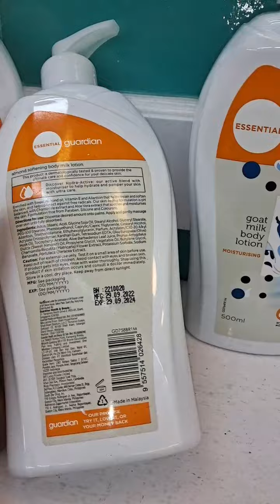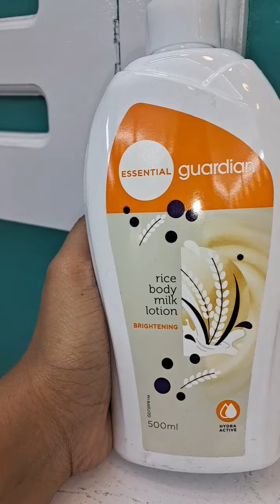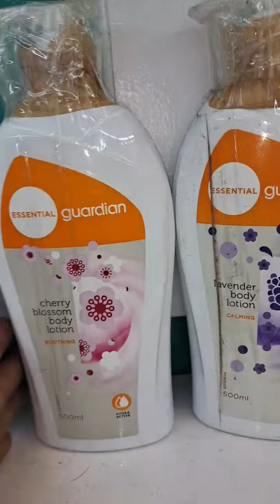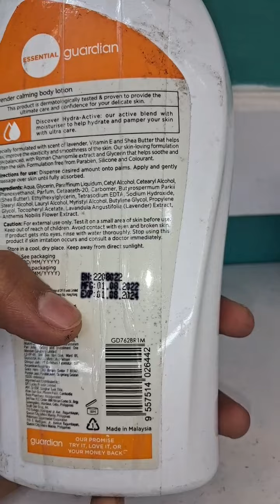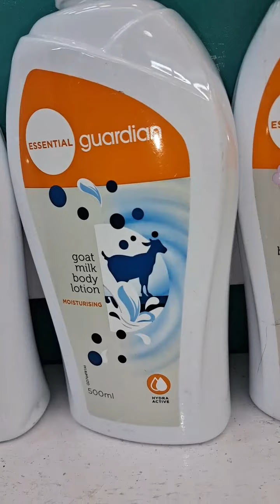লাস্ট ৭০০ পিস!!! সব ওভার কোট শেষ হয়ে গেল!!! 😍